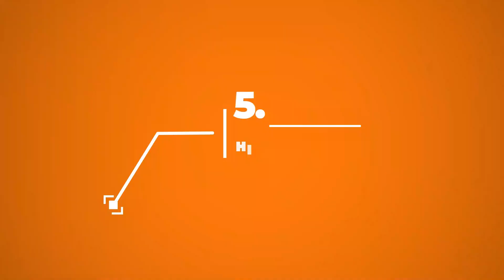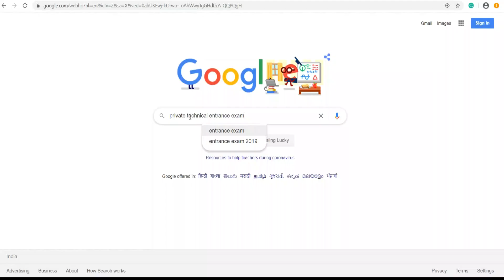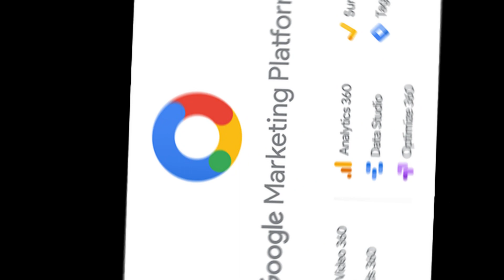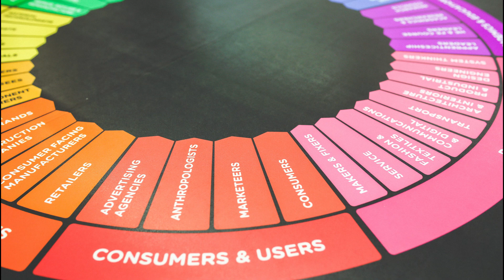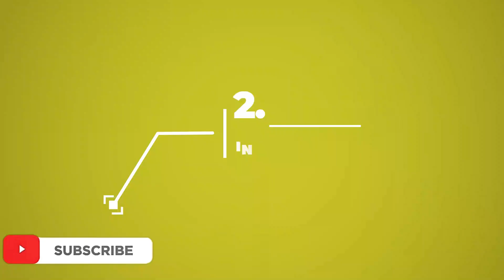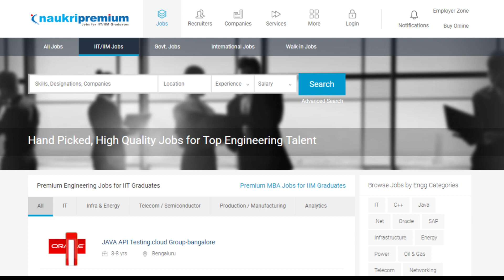What to do after Engineering? | Top 5 Career Options after B.E/B.Tech | Apart from GATE/CAT/GRE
In this video, viewers will get to know about the top 5 career options to choose after Engineering apart from GATE/CAT/GRE. This video is made for average Engineering students.
After watching this video students would be able to pick the right career option for them.